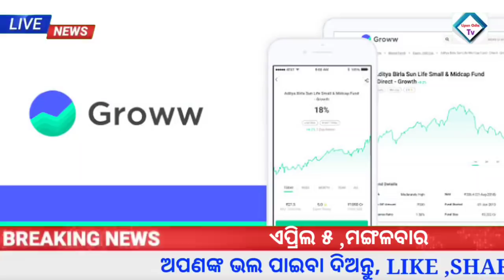Odisha News| 5 April 2022 |Today Morning News |kalia yojana money |Groww app earn money online